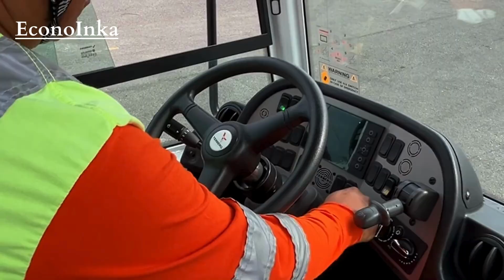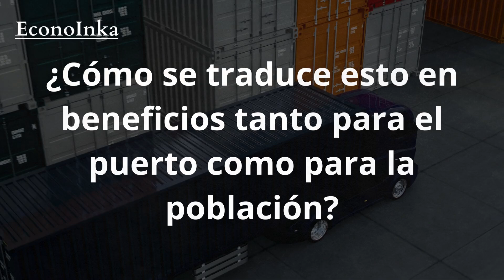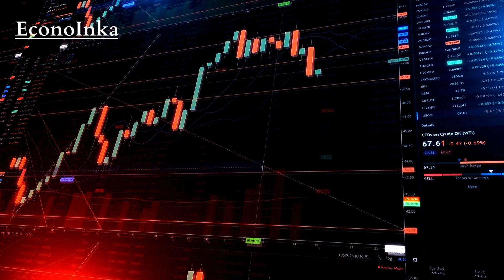Puertos Peruanos los Primeros en América Latina Rumbo a ser 100% Autosostenibles 🇵🇪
Descubre cómo los puertos peruanos están liderando el camino hacia la autosostenibilidad en América Latina. En este video, exploramos los avances significativos en infraestructura portuaria, con la instalación de plantas de energía eléctrica y la adquisición de camiones eléctricos en el puerto del Callao. Con testimonios clave de expertos de DP World y APM Terminals, conocerás cómo estos cambios están transformando la operatividad portuaria y beneficiando tanto a la industria como a la población. Únete a nosotros para explorar cómo Perú está marcando el rumbo hacia un futuro más sostenible en el comercio marítimo.